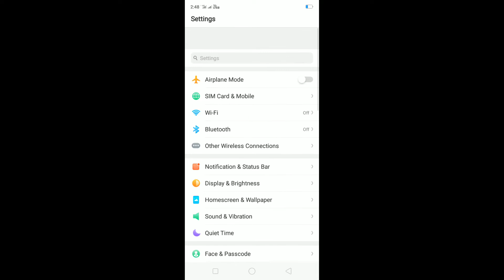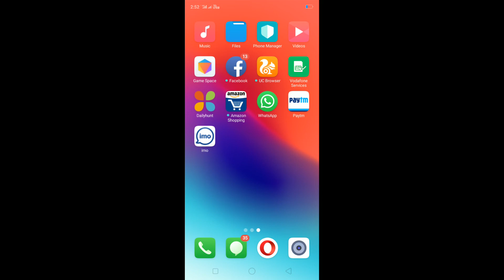Realme C1 New Update | Realme C1 software update for Camera | Realme C1 first software update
Realme C1 New Software Update New Features Camera Improved
"REALME C1 UPDATE","REALME C1 SOFTWARE UPDATE","REALME C1 NEW COLOR OS","REALME C1 COLOR OS UPDATE","REALME C1 SOFTWARE","REALME C1 CAMERA AFTER UDATE"